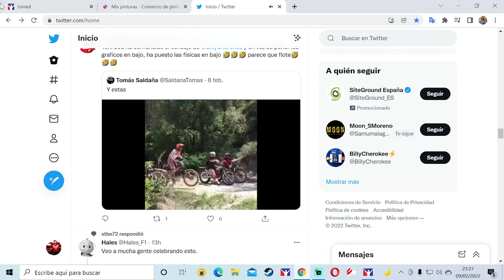Destacado: Lotus 79, en el infierno verde, Nordschleife